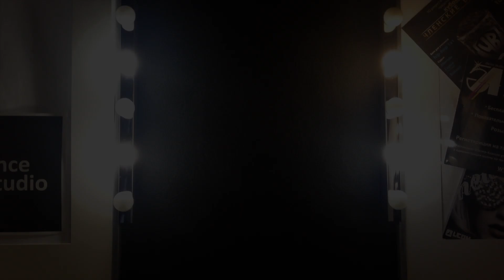Алексей Радченко специально для ADH winter camp 2013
4-10 января 2013